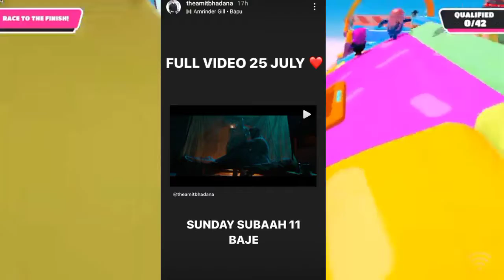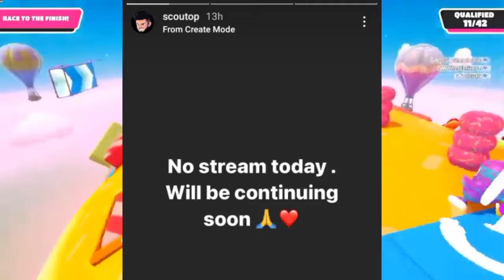CarryMinati vs Mortal!- controversy || Bhuvan Bam new song soon-Dhindora || Fukra Insaan diss track!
So hii gyzz
in this video I'm talking about CarryMinati vs Mortal 2.O public want again match between carry and mortal. CarryMinati vs Mortal 2.O cooming soon.

Next is about Amit Bhadana new song. His new song is cooming 25 July Sunday at 11am.

Next Bhuvan Bam new song cooming soon.  His new song name is DHINDORA. let's see when it's come.

Next is about scout. he update on instagram story that no stream today will be continuing soon.

Next Fukra Insaan diss track cooning soon.

Mention video